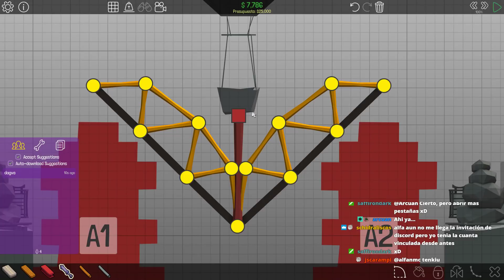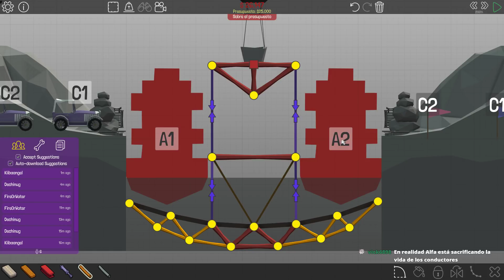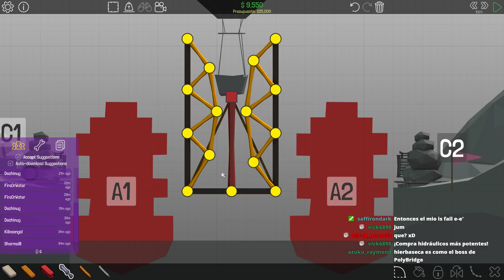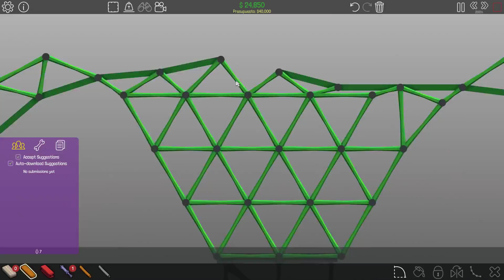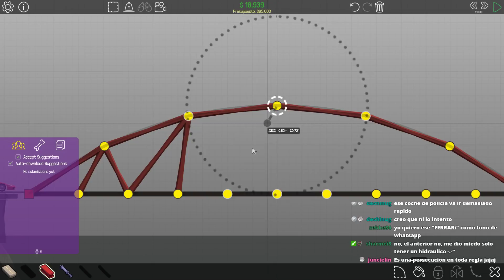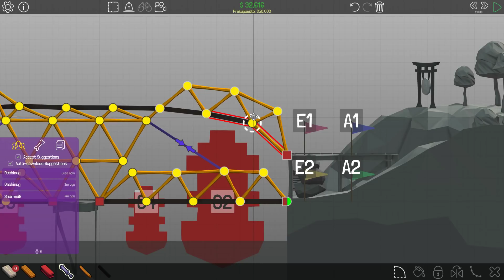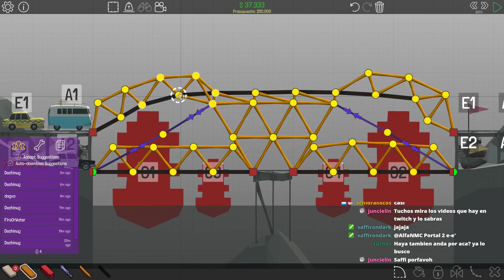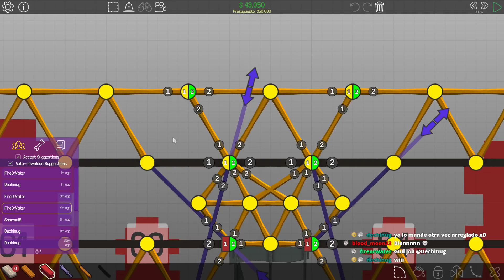Poly Bridge (Directo 20)